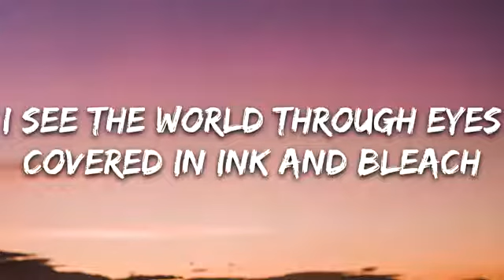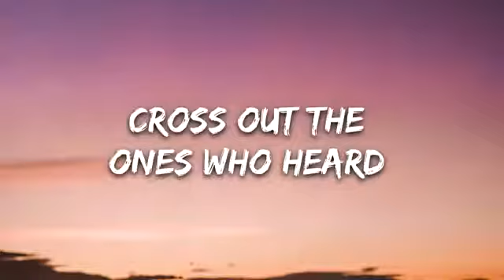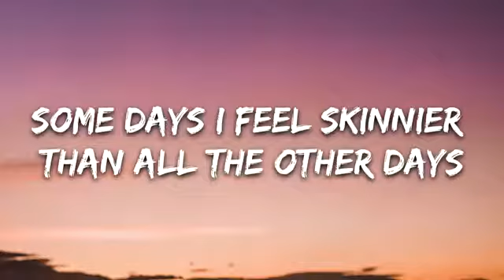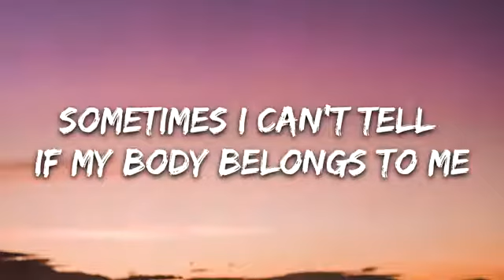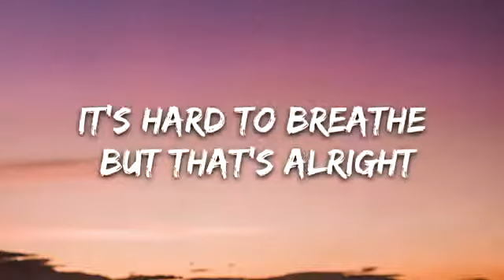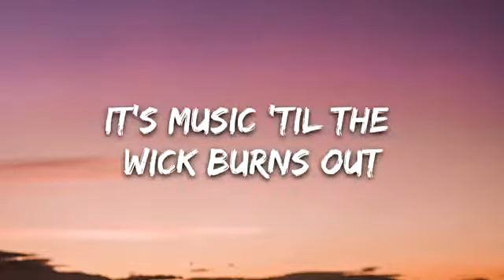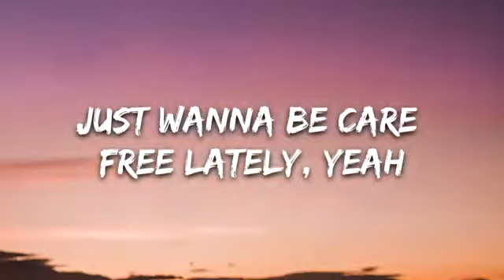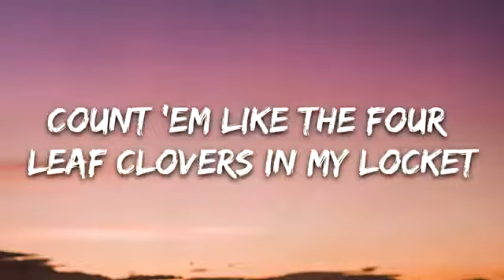I live inside new song